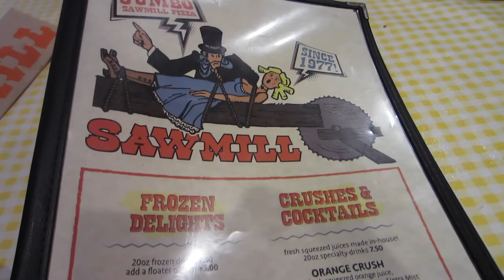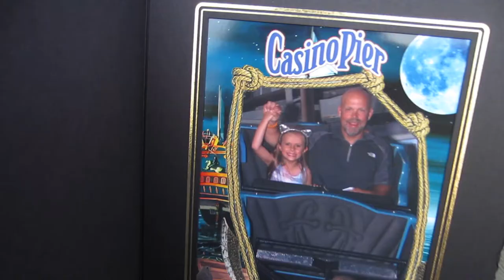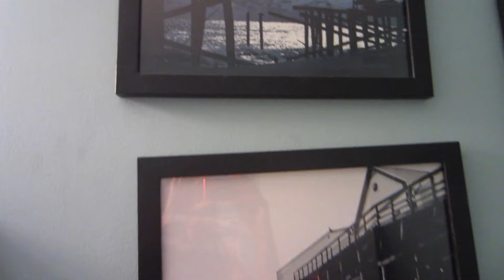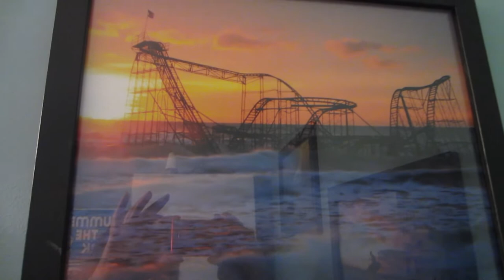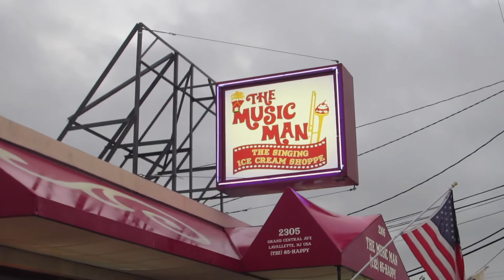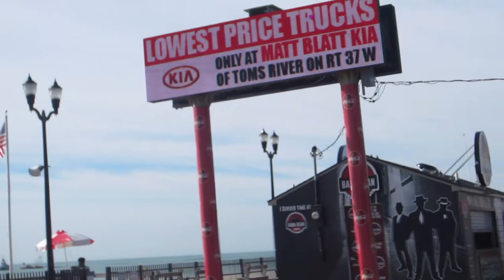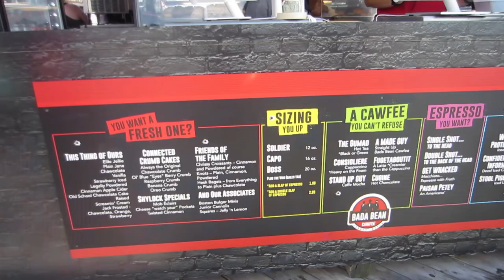Jersey Shore Vlog Summer 2018 Part 1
Our family took a trip to the Jersey Shore for summer vacation.  We have gone every year since the children where born.  It is a great week for all of us and I thought that it would be fun to take you along.  I hope that you enjoy!

My name is Jen and I would like to share with you some of the things that I try to do to make my home a happy one.  I am a SAHM with 3 children ages 7, 13, and 15.  Join me as I organize, travel, shop, and spend time with family.
I hope that that you enjoy!

Snail Mail:
Jen Brennan

THREDUP:  FREE $10 to spend on any purchase with THREDUP